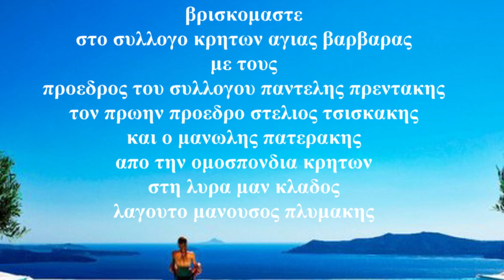ΜΕΡΟΣ 4 ΕΚΠΟΜΠΗ ΕΡΤ ΑΦΙΕΡΩΜΑ ΣΤΟΥΣ ΑΠΟΔΗΜΟΥΣ ΚΡΗΤΕΣ Αποκορωνας περαματιζω Λυρα Μ Κλάδος Μ.Πλυμακης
Βρησκομαστε στο σύλλογο Κρητών Αγίας Βαρβάρας οι απόδημοι Κρήτες όπου και να πάνε διατηρουνε έντονα τις παραδόσεις του νησιού μας στο χορό στη λύρα στη φιλοξενία.στο λόγο τιμής της φιλίας και της αρχοντιάς και της νοικοκυρωσυνης.και την διατήρηση της Κρητικής διαλεκτου